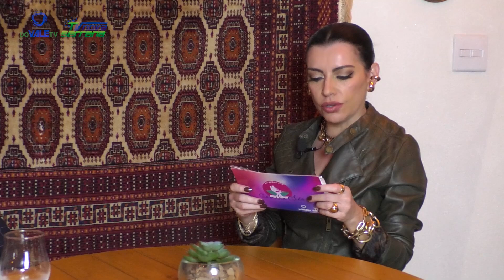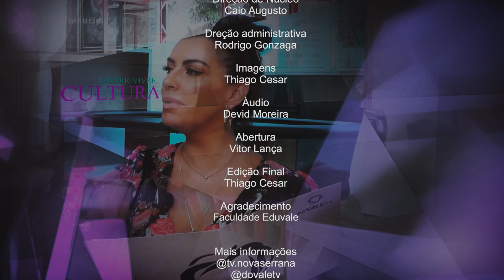NO CAMARIM COM CAMILA CLÉO - Convidado: Dr. Mauro Leme, conheça a Medicina Regenerativa - Bloco 2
Camila Cléo recebe convidados para discutir temas como: bem-estar, beleza, saúde, moda, entretenimento e muito mais... Sempre com convidados dos mais diversos nichos, o programa busca informar através de um bate-papo leve e informativo.

⏰ Programa inédito terça-feira 20h00
📺 Canal 61 em: LPNet Tv e One Tv, pelo nosso canal no YouTube, Facebook e pelo aplicativo Do Vale Play!!!📱